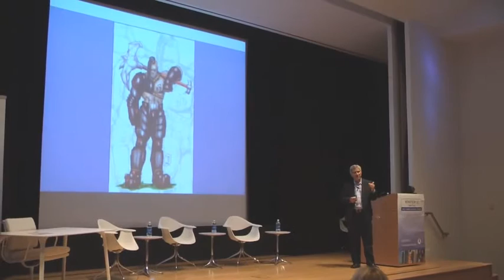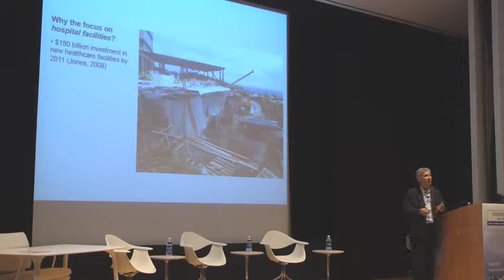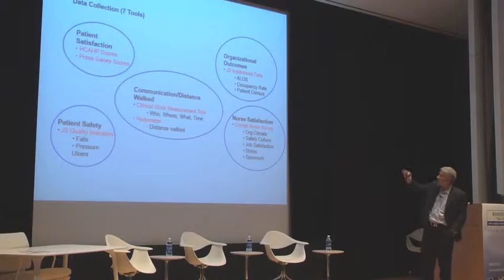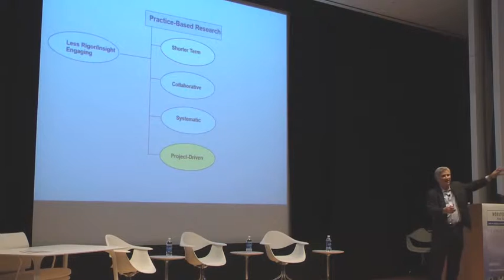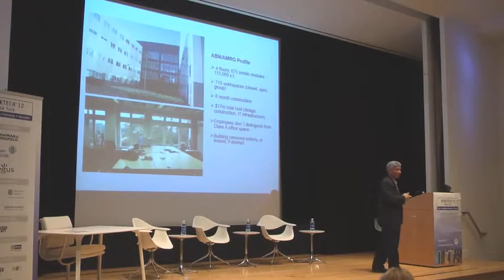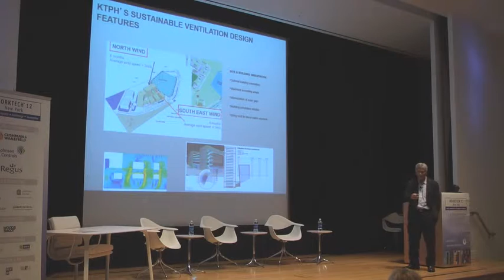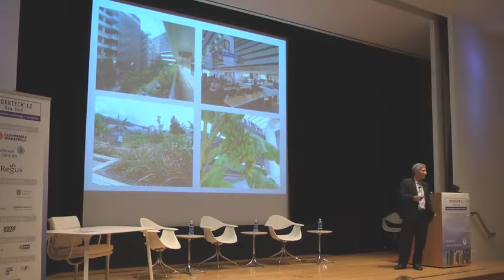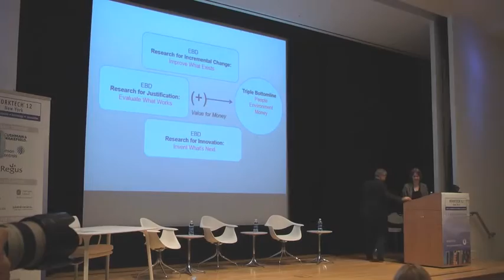WT12 New York - "(r)evolution: Using Science and Imagination to Improve Performance"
"(r)evolution: Using Science and Imagination to Improve Performance"
Frank Becker
Professor
Cornell University